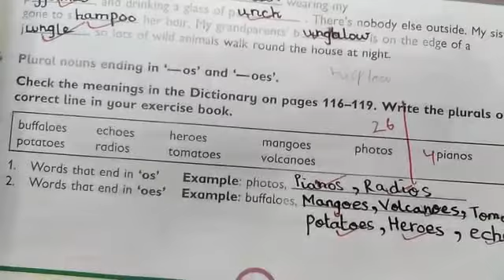Grade 4 eng (187) lecture 36